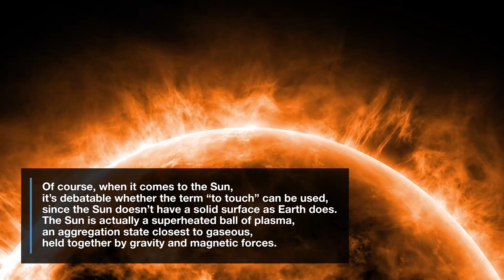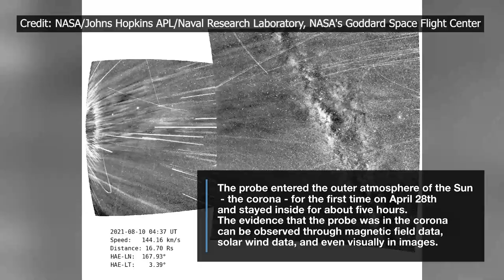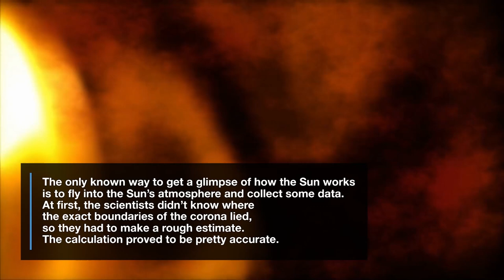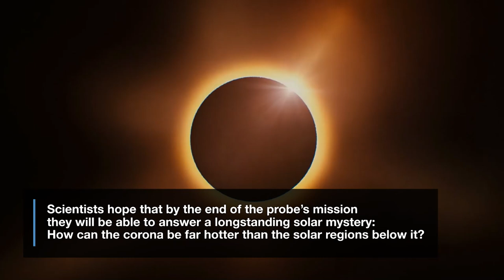How NASA’s spacecraft touched the Sun?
On December 14th, NASA announced that its Parker Solar Probe became the first spacecraft to “touch” the Sun.
What does it mean to touch the Sun and how and why did they do it?